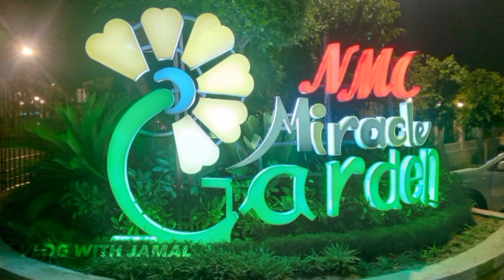don't miss it beautiful place in Metro City 💯kharian.